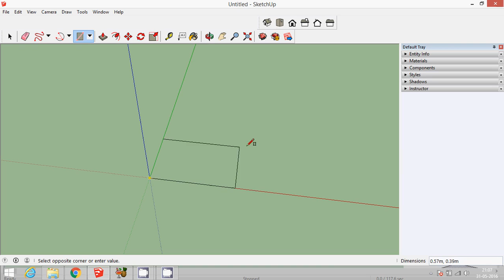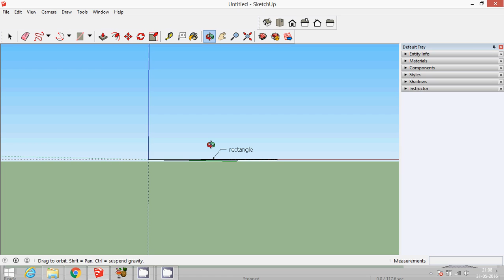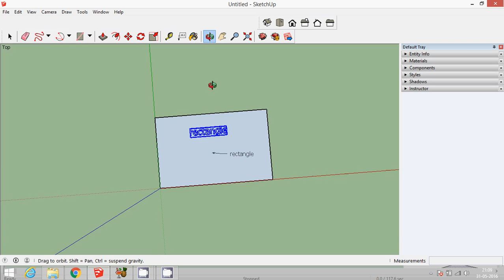google sketchup tutorial 6 - measure, 2d text and 3d text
google sketchup videos for google sketchup beginners